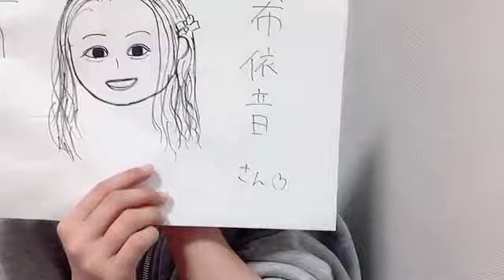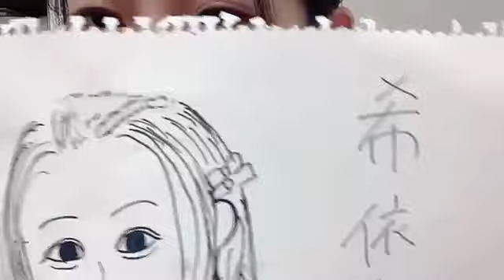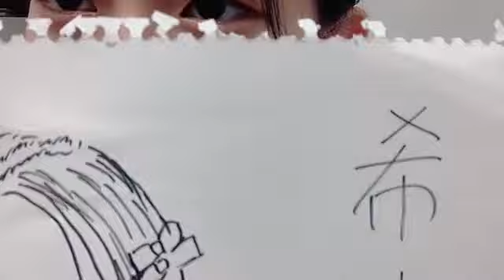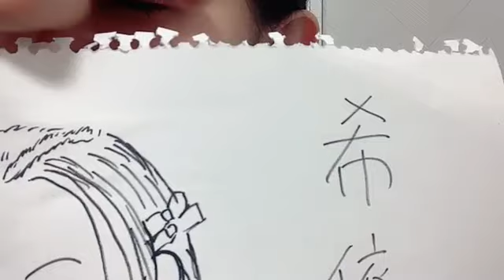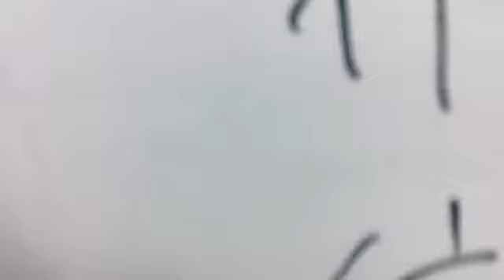SHOWROOM 衣笠彩実（NMB48 研究生） 2024年03月30日06時34分55秒